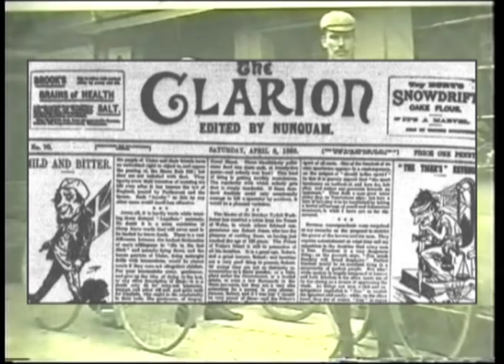Bury Clarion 100 years in photos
This was compiled in 2001 on the occasion of the centenary of Bury Clarion Cycling Club. It is a brief review of the history of the club up to that time using photos from the archives.